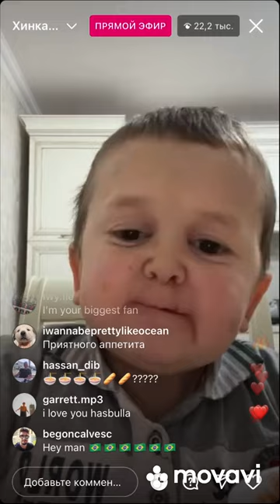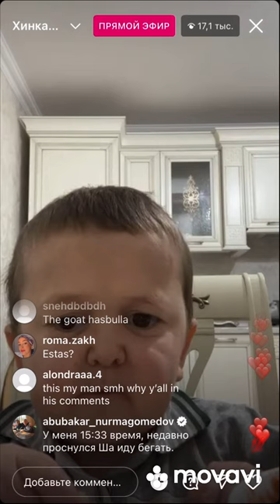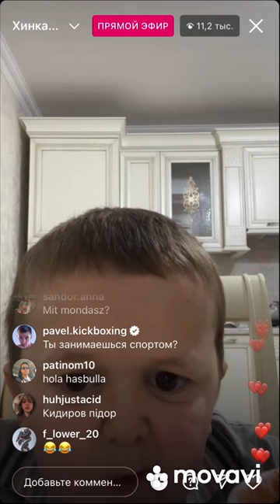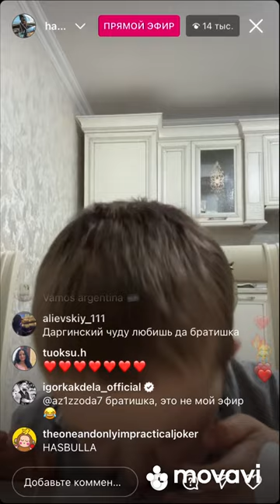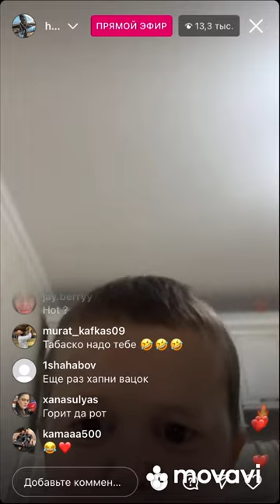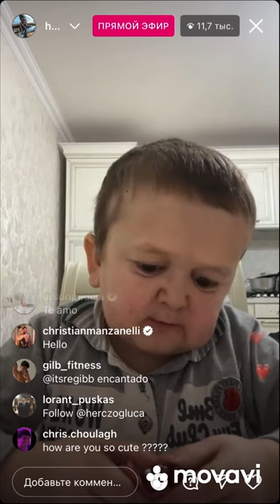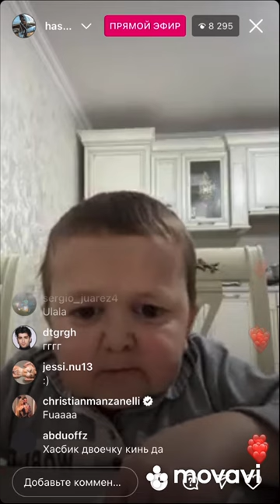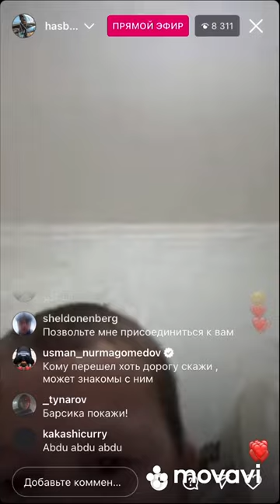Хасбик кушает хинкал и гранат в прямом эфире. Hasbik eats khinkal and pomegranate live (ASMR)